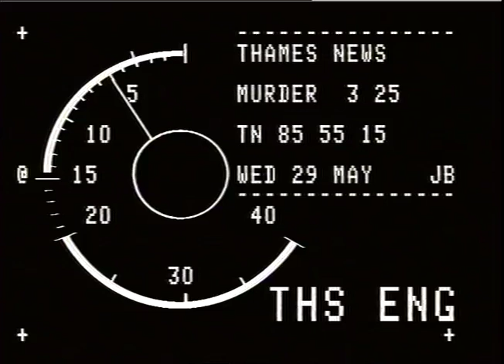CAMBERWELL, MURDER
THAMES NEWS. 29.5.85.MURDER, CAMBERWELL, OUTSIDE'ARTICHOKE' PUB, _x000D_
AM/LATE.85/49/30._x000D_
L